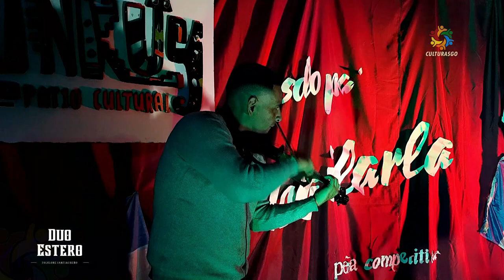Enganchados Duo Estero en Tinkuy Patio Cultural Mix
Recital Duo Estero en Tinkuy Patio Cultural
00:02 La Amanecida
03:36 Para mi flor
06:12 No vas a creerme
08:43 Don Fermin
10:23 Del tiempo i´ñaupa
12:31 Inti Sumaj

Guitarra base y Voz: Carlos Leiva
Bombo y Voz: Ximena Castillo
Primera Guitarra: Ítalo Banegas
Percusión: Miguel Oieni
Violín: Facundo Robles